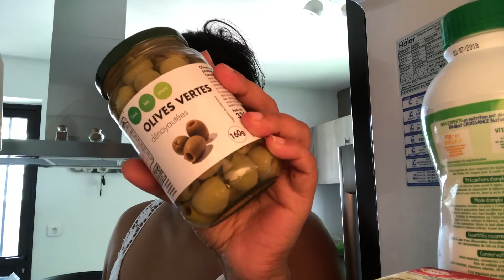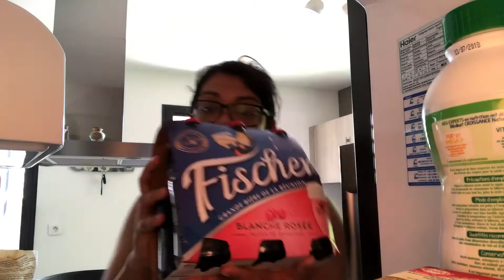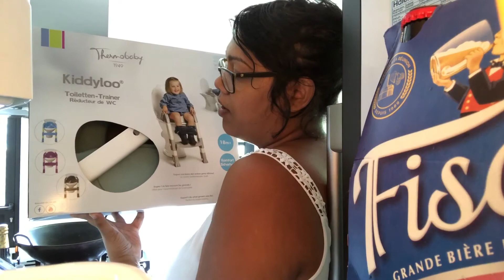Retour de course pour la semaine